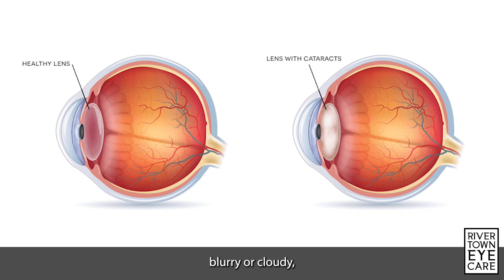Why Does Our Vision Change with Age? Dr Eric Answers!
👀 Noticing changes in your vision as you get older? You’re not alone!

Many people start experiencing blurry near vision, difficulty in dim lighting, or cloudy sight around age 40. The good news? It's completely normal! These changes are often due to presbyopia, cataracts, and natural aging of the eye.

✔️ Wear sunglasses to protect against UV & blue light
✔️ Eat a diet rich in omega-3s & leafy greens
✔️ Quit smoking to lower your risk of eye disease
✔️ Get regular eye exams to catch issues early

At Rivertown Eye Care, we’re here to help you see clearly at every stage of life! Need an eye exam or have questions? Give us a call today!

🔍 Drop your questions below & don’t forget to save this post for later! 👓